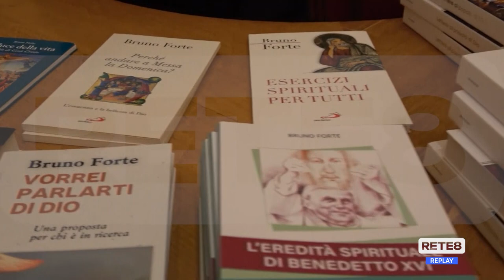Chieti - Il nuovo libro di Mons. Bruno Forte